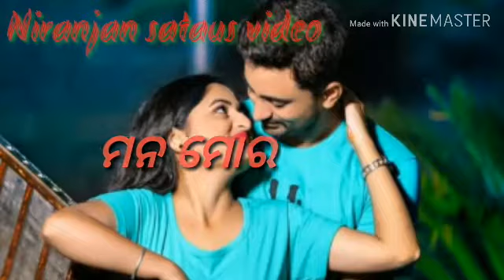ତମେ ମୋ ପାଖରେ ଥିଲ।।ହେଲେ ଲାଗୁଥିଲ ଦୂର ଦୂର